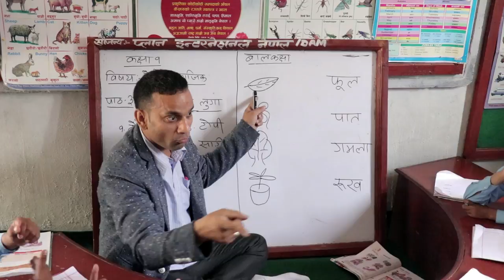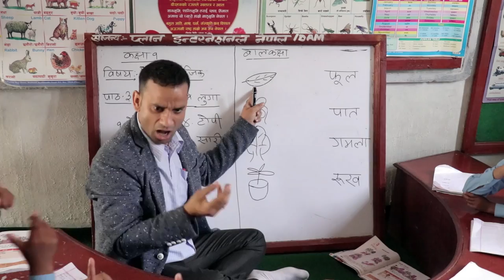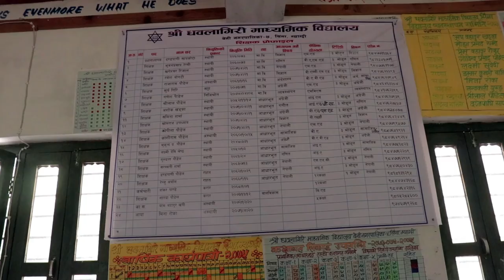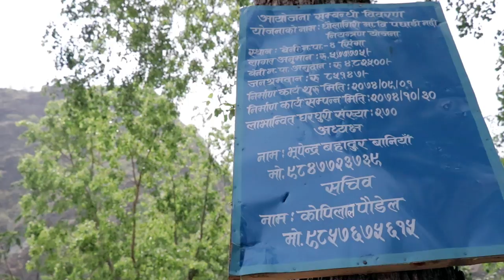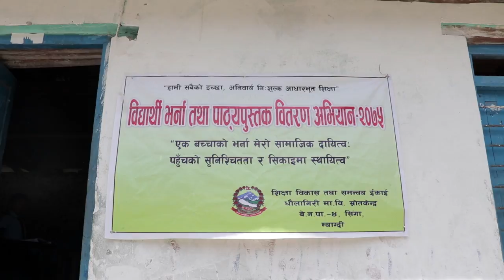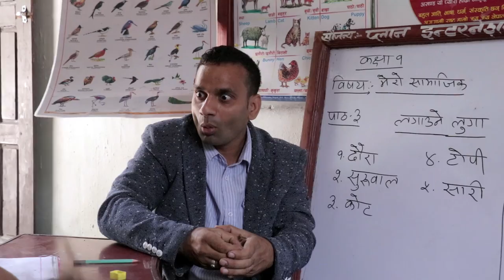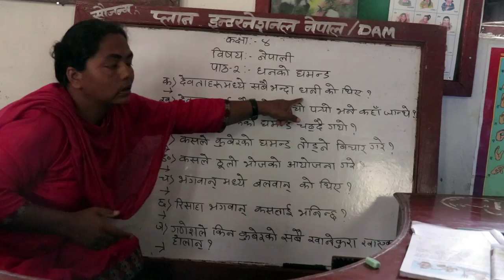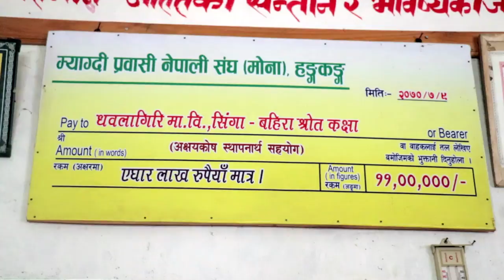Dhaulagiri Secondary School Beni PROMOTION MEDIA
Ntv Plus Promotiom